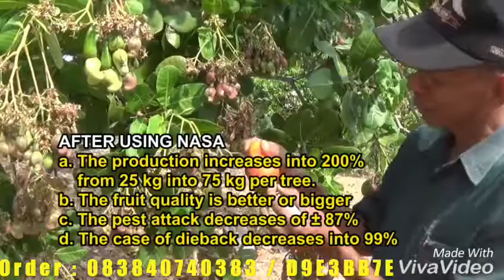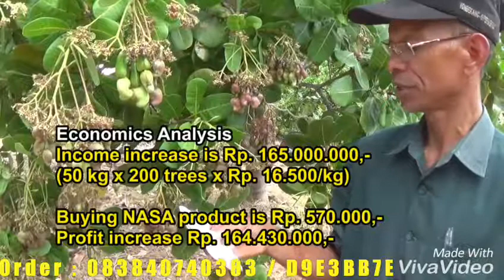NASA FERTILIZER FOR CASHEW / 083840740383